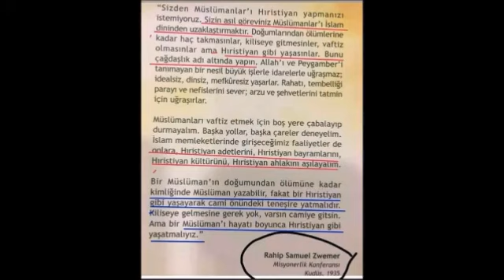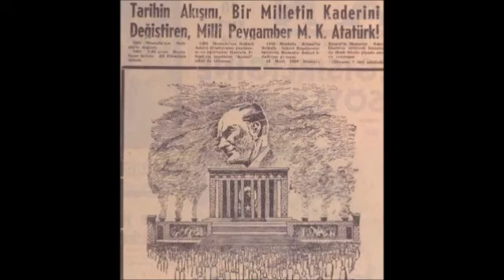türkiye DERVİŞ SOFU olsa SABAH AKŞAM TESBİH ÇEKSE ee nolur !?! TİMURTAŞ uçar HOCA VAİZ MÜFTÜ Muavini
VAAZ TARİHİ ; 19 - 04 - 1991
sohbet dinle
sohbet hocaları
sohbet muhabbet
sohbet anlatan hocalar
sohbet abdulmetin
sohbet canlı yayın
sohbet cübbeli
vaaz dinle
vaaz duası
vaaz veren hoca
vaaz örnekleri
vaaz arapça
vaaz ağlatan
vaaz ateist
vaaz cuma
sohbet dinle
sohbetli tarifler
sohbet hocaları
sohbet videoları
sohbet muhabbet
sohbet cübbeli
hocalara geldik
hoca webde
hoca kafası
hoca ahmet yesevi
hoca camide
hoca dini sohbet
hoca duası
hocaefendi
laiklikmi şeriatmı
laiklik nedir
laik türkiye
laik müslüman olurmu
laik nedemek
laik anlayış
laik ahlak
laik arap ülkeleri
laik anayasa
şeriat nedir
şeriatmı laiklikmi
şeriat kuralları ve cezaları
şeriat tartışması
şeriatçı genç
şeriat atatürk
şeriat ayasofya
şeriat ayetleri
şeriat anketi
şeriat belgeseli
vaaz veren hoca
vaaz duası
vaaz nasıl verilir
vaaz örnekleri
vaaz ağlatan
vaaz ayetleri
vaaz bitir meduası
dini hikayeler
din kültürü
din adamları
din tyt
din afyondur
din alimleri
din belgeselleri
din canlı ders
devlet bahçeli
devlet kuşu
devlet sırrı
devlet ana
devlet adamları
devlet aklı
devlet arşivleri
e devlet
devlet çeşitleri
devlet düşmanı
cuma mesajları
cuma suresi
cuma namazı nasıl kılınır
cuma duası
cuma bim
cuma ezanı
cuma fazileti
cuma günü
ilim irfan haznevi
ilim öğrenmek
ilim dersleri
ilim akademisi
ilim amel ihlas
ilim aşkı
ilim abidesi
ilim bilim kuranı kerim
ilim bilgileri
islam memiş
islam subhi
islamın şartı beştir
islami düğün
islamyıldız
islamoğlu
islamiyet öncesi türk edebiyatı
islami çizgifilm
islam tarihi
islam ahlakı
kuran dinle
kuranı kerim
kuran öğreniyorum
kuran tilaveti
kuran meali
kuran okuma
kuranı kerimi güzel okuma yarışması
kuran alfabesi
kuran arapçası
kuran ayetleri
ayetelkürsi
ayetler
ayet dinle
ayet nedir
ayet edebiyat
ayet ve hadisler
ayet suresi
ayet anlamları
ayet cin
ayet cüz sure nedir
ayet cuma
hadis dersler
hadis usulü
hadis dinle
hadis inkarcıları
hadis buhari
hadis bilgisi
hadis bilimi
hadis çeşitler
sünnet düğün
sünnet davası
sünnet annesi
sünnet acısı
sünnet anısı
sünnet cübbeli
sünnet farz nedir
sünnet inkarcıları
sünnetleri öğreniyorum
sünnetler nasıl kılınır
islam devleti
cihad
ibadet
ahlak